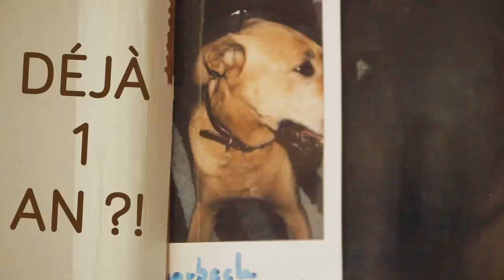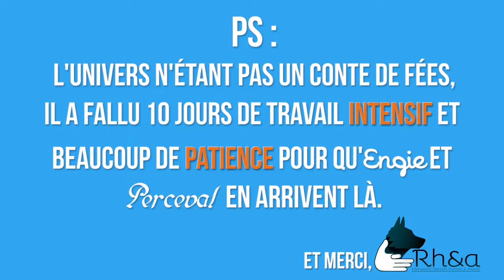Engie en Famille d'Accueil Définitive - 1 an déjà !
Cette vidéo est une initiative de notre part à l'occasion des "1 an" d'Engie à la maison. D'une part, pour donner de ses nouvelles au refuge, mais également pour aider (à notre échelle) à promouvoir le Programme de Famille d'Accueil Définitive de la SPA.

Voilà un an qu'Engie a fait son nid chez nous.

Du haut de ses 10 ans, cette croisée Labrador/Malinois a passé le plus clair de sa vie (pour ne pas dire la moitié) dans les refuges de la SPA.

Elle est passé par tous les statuts (A l'adoption, SOS, Urgence) sans grand succès, pour finalement voir ses chances de retrouver une famille diminuer.
Mais la SPA n'a pas abandonné son travail pour autant.

Lorsque nous l'avons rencontré au refuge de Sarreguemines, en Moselle, nous savions tout ça. Alors c'est elle qu'on a choisi.

Avec autant de kilos d'amour, impossible de s'ennuyer. Il faut dire qu'elle a une pêche d'enfer ... et un amour passionnel pour le jeu.

Alors, loin des clichés, il y a des hauts et des bas, des jours où tout est bon pour chouiner (une professionnelle en la matière). Mais à force, ça fait son charme et son caractère. Et puis ... On se dit qu'après 3 abandons, elle a peut-être le droit, en fait.

On dit qu'une image vaut mille paroles, alors voici pour vous un condensé du quotidien d'Engie, avec une surprise de taille !

Nous avons pu l'accueillir grâce au programme de "Famille d'Accueil Définitive" de la SPA, qu'on vous conseille de consulter, et de rejoindre !

Un grand merci à eux, ainsi qu'à Rh&A (Éducatrice Canin) pour les encouragements et les conseils !